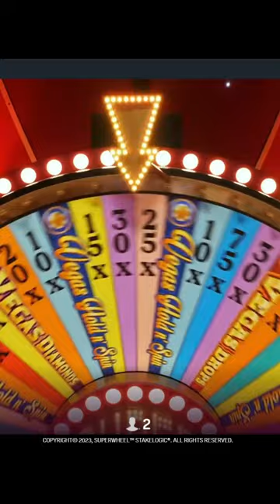Never Seen This Super Wheel Live Gameshow Before!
Responsible Gambling
Before we dive into the gaming and gambling on this channel, I want to emphasise the importance of responsible gambling. That’s why on the 10p Gamer Channel, we play on very low stakes and play for fun!
Please keep in mind that gambling should always be approached with caution and within your financial means. Set a budget and stick to it. Never wager more than you can comfortably afford to lose. If you ever feel that your gambling habits are becoming problematic or affecting other areas of your life, seek help and consider setting limits to ensure your well-being.
Gambling should be about enjoyment, excitement, and responsible decision-making. Let's have an amazing time together, celebrating the fun of the casino world while keeping our heads in the game and maintaining a healthy balance.
- If gambling has become an issue, please visit GAMSTOP for more support and advice
- You can also seek help at Gamban, where you can consider self-exclusion
- Also, check out for further help and support.
Remember, the ultimate goal is to have fun and share exciting gaming experiences. So let's play responsibly, support each other, and keep the entertainment flowing!
Mr 10p!